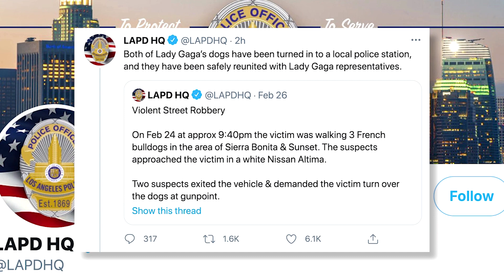Lady Gaga's bulldogs returned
Lady Gaga's two stolen bulldogs, snatched in a violent abduction that left the pets' caretaker shot in the chest this week in Hollywood, were turned over to police on Friday (February 26) and have been reunited with the pop singer's representatives, police said.